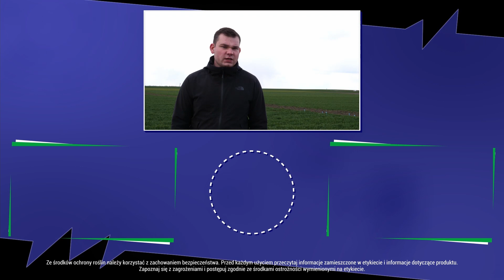5 ton samo się nie zrobi – akcja regulacja na każdym polu | RZEPAK 2021 | TOPREX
Zalecenia zabiegów na polu, lustracja różnych systemów uprawy oraz cenne wskazówki na nadchodzący sezon przedstawia Przemek Urbaniak.

0:00 - wstęp
0:32 - agregat aktywny
1:35 - rzepak strip till
3:09 - technologia uproszczona
3:57 - rzepak uprawiany po rzepaku
4:46 - samosiewy rzepaku
5:08 - walka ze szkodnikami
7:05 - striptill + dosiew siewnikiem punktowym
7:51 - zalcenia zabiegów, tegulacja rzepaku
9:05 - naczynie żółte